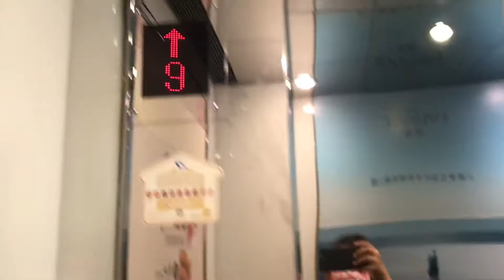Eat All you Can Session @ Korean Restaurant